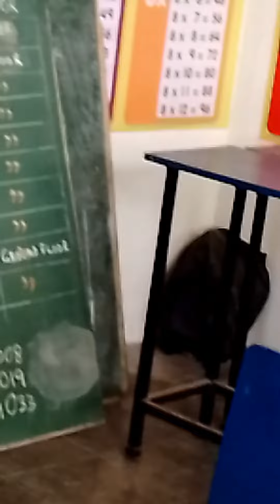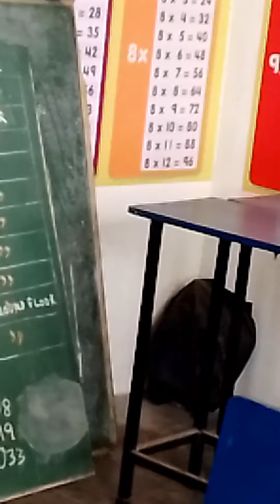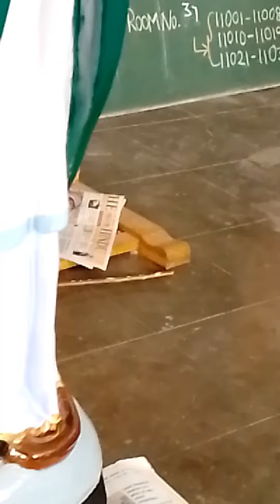June 5, 2022